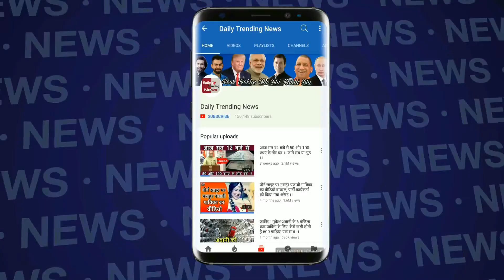Bigg Boss : किसने 'भाबीजी' के साथ किया नौकर जैसा बर्ताव, शिल्पा ने बताया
बिग बॉस सीजन 11 का फिनाले ख़त्म हो चुका है. घर से बाहर भी कुछ कंटेस्टेंट के बीच की लड़ाई जारी है. सीजन 11 जीतने वाली शिल्पा शिंदे ने घर से बाहर आकर आरोप लगाया कि हिना खान का व्यवहार उनके प्रति ठीक नहीं था. कहा, उन्होंने उनके साथ नौकर जैसा व्यवहार किया. शिल्पा ने यह भी कहा कि वो कभी हिना खान से मिलना नहीं चाहेंगी. हालांकि हिना ने कहा मौका मिलने पर वो जरूर हिना के साथ काम करना चाहेंगी.